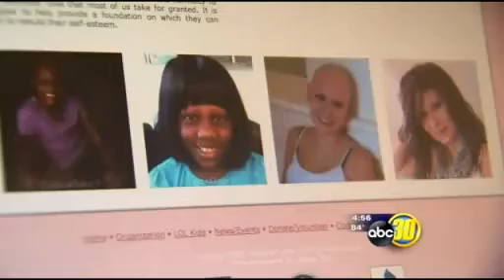FSU Bulldog softball team gives back Lastest News